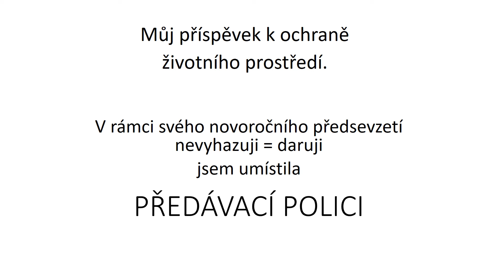PŘEDÁVACÍ POLICE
Nevyhazuji = daruji. Tím, že dáme nepotřebnou věc do police, můžeme pomoci někomu druhému.